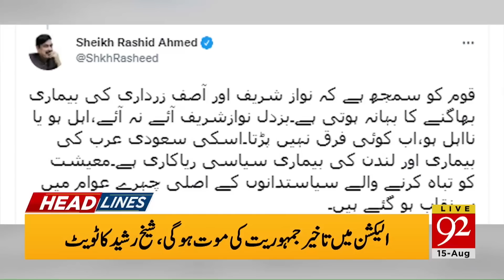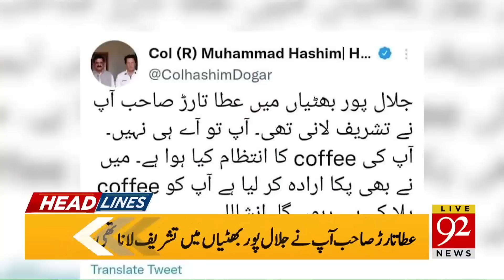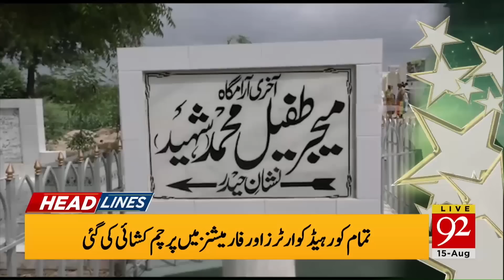Saudi Arabia's big Decision !! | 08:00 AM | Headlines | 15 August 2022 | 92NewsHD